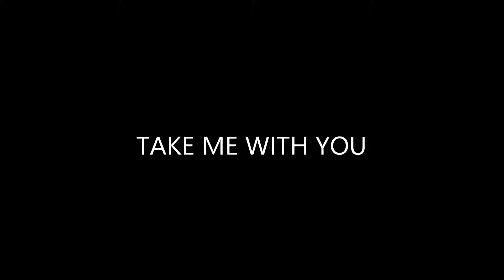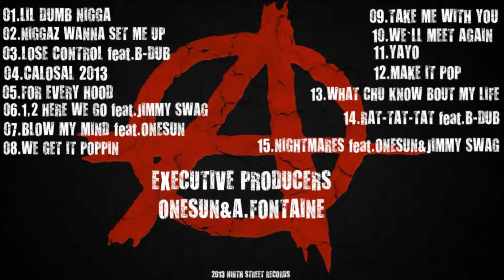A.FONTAINE TAKE ME WITH YOU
PRODUCED BY RED SPYDER.9 STREET RECORDS.2013.FOR PROMOTIONAL USE ONLY BITCH.